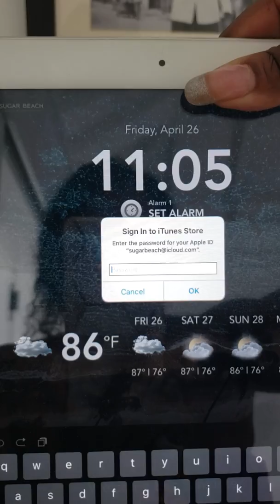Heart & Home: Honeymooning in St Lucia